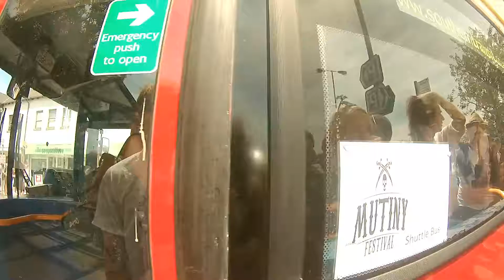Mutiny Festival 2015 Edit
Just a nice little edit of mutiny festival 2015 it was cracking